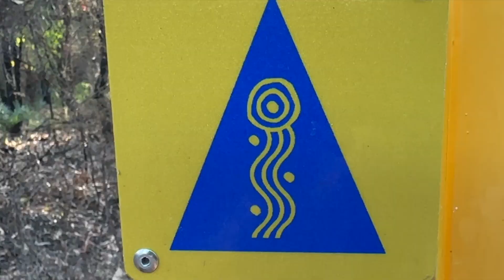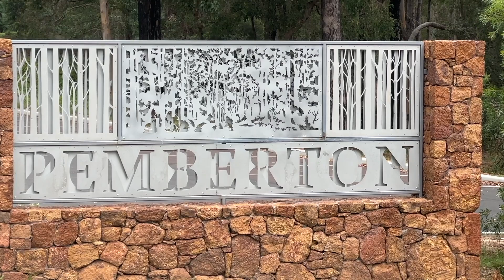Bikepacking The Munda Biddi Trail Day 13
Day 13 of my solo bikepacking 20 day trip cycling the Munda Biddi Trail in Western Australia. This day starts at the Nannup and finishes in Pemberton. Riding a Salsa Fargo steel no suspension frame with a Son front hub and Rohloff rear with a Jones H bar up front.  2.35cm width tyres. I find myself leaving the quiet caravan park and wet tent and hit the main town and busy caravan park life. I travel back in the forests where the trees are getting taller and see farmland again if only briefly before going back onto old forestry roads.